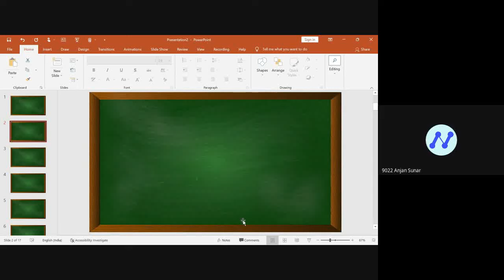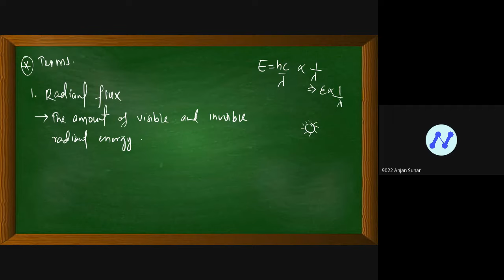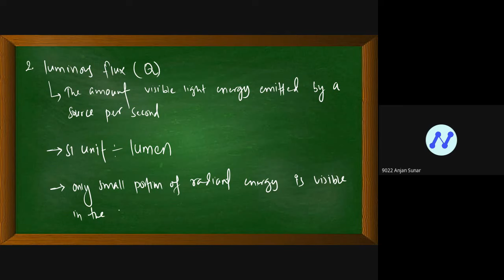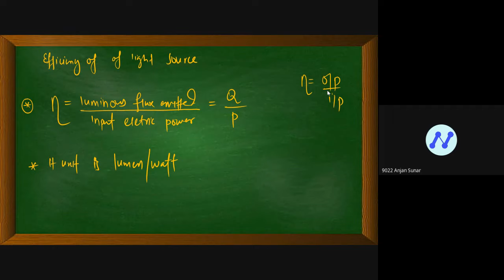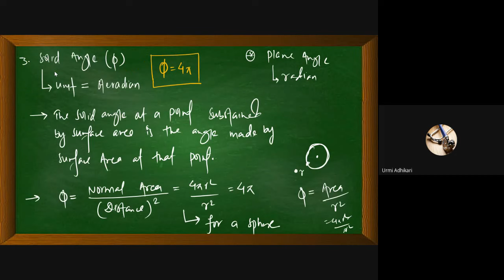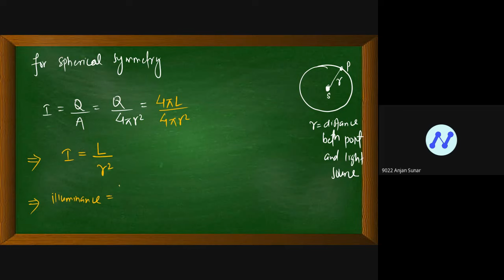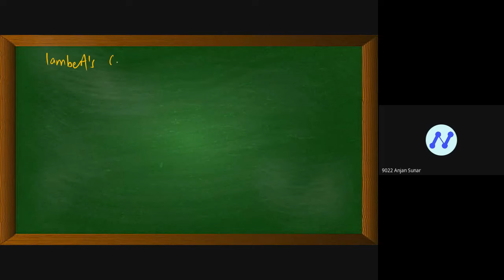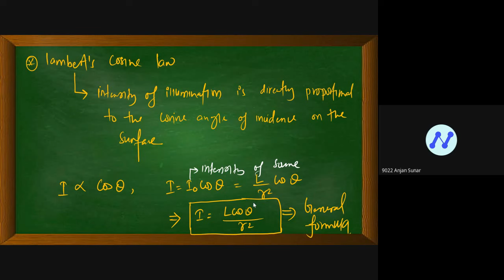Photometry Theory l CEE 2022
Photometry is very important chapter for CEE. One small formula based numerical or unit based question is sure from this chapter.

2. Instagram: @entrancenepal